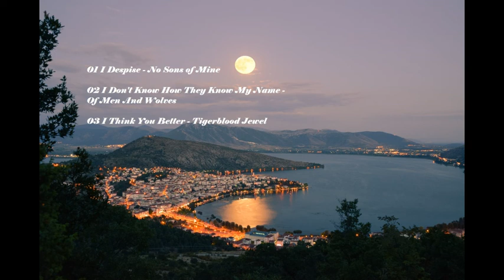No Sons of Mine, Of Men And Wolves, Tigerblood Jewel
01 I Despise - No Sons of Mine
02 I Don't Know How They Know My Name - Of Men And Wolves
03 I Think You Better - Tigerblood Jewel